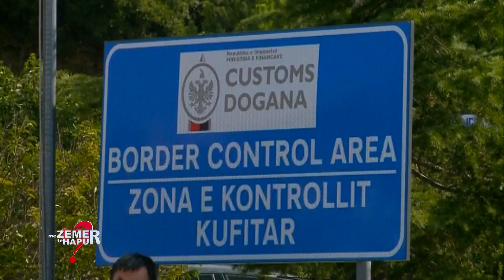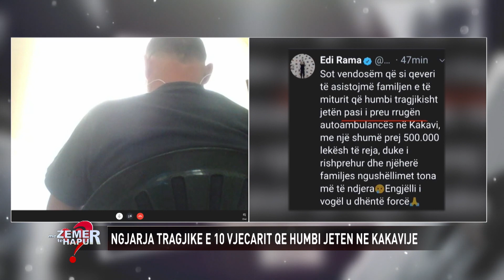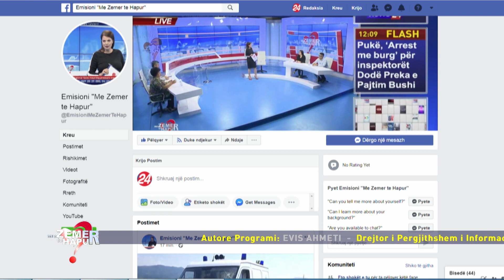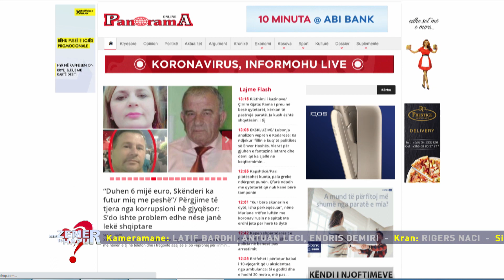Ekskluzive/ Aksidenti fatal në Kakavijë. Babai i 10-vjeçarit tregon si ambulanca kaloi mbi të birin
"Me zemer te hapur" nje emision nga Evis Ahmeti ne News24 - 11 shtator, 2020

Babai i djalit 10-vjeçar që u shtyp tragjikisht nga një autoambulancë në Kakavijë, Nik Ndoi deklaroi për emisionin “Me zemër të hapur” në ‘News24’ se nuk ka marrë asnjë ndihmë financiare nga shteti për të përballuar shpenzimet e ceremonisë mortore.
Ndonëse kryeministri Edi Rama deklaroi përmes një statusi në rrjetet sociale në 17 gusht se qeveria kishte vendosur që t’i akordonte familjes së vogëlushit një shumë prej 500.000 lekësh të reja, babai i viktimës pohon krejt të kundërtën. Babai i 10-vjeçarit tha se shpenzimet i ka përballuar vet bashkë me familjarët e tij, madje shtoi se askush nuk është interesuar që ta marrë më në pyetje.